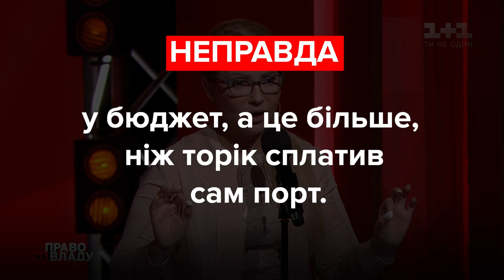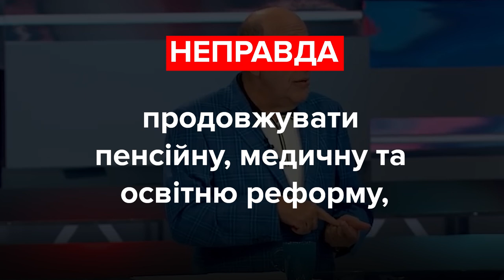Дубінський, Тимошенко та Рабінович. Хто збрехав? Фактчек VoxCheck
Юлія Тимошенко, лідерка ВО «Батьківщина»:
«І от зараз уже ми втратили два порти, Херсонський і Миколаївський, які віддані на 30 років, не просто за копійки, а не за що».

Вадим Рабінович, депутат, ОПЗЖ:
«Меморандум України і МВФ – це фінансовий документ. І раптом ми дізнаємося якимось чином, що там прописано прибрати пенсії, прибрати лікарів, прибрати вчителів».

Олександр Дубінський, депутат, «Слуга Народу»:
«За час так званої банківської реформи (я беру це слово в лапки), українські громадяни і бізнесмени втратили 6 мільярдів гривень збережень в комерційних банках, котрі були вбиті Гортаревою при реформі, яка була узгоджена з МВФ».